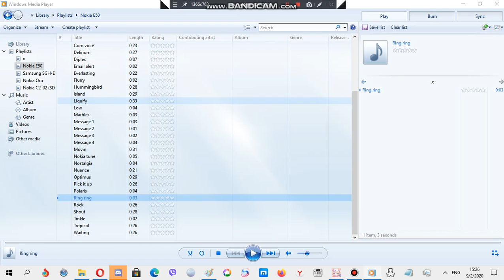Nokia ringtone: Ring ring